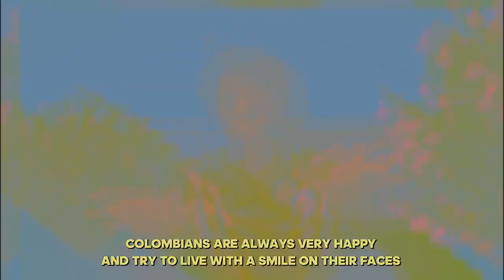Colombia Theme Song (Federación Colombiana de Fútbol) - "This Our Year" by YTS ft. Lizzmatic